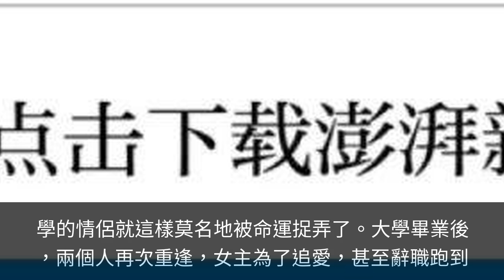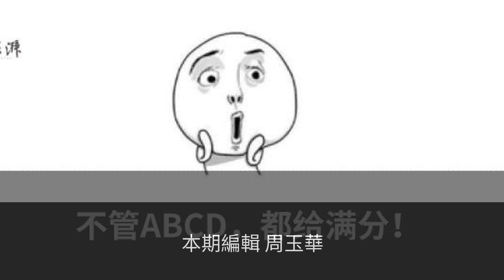《我只喜歡你》將登陸韓國，理由非常充足